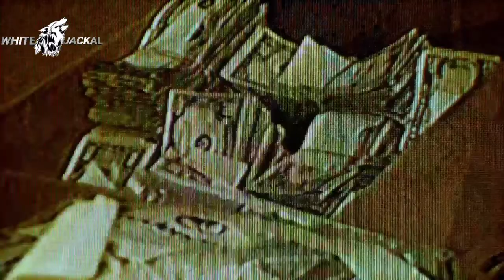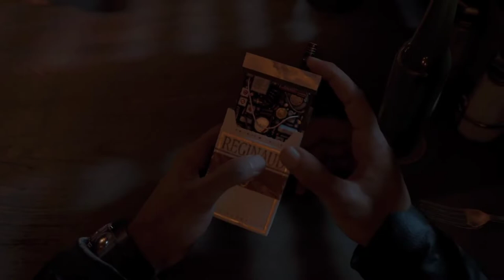call of duty cold war walkthrough gameplay part 4 urdu&Hindi